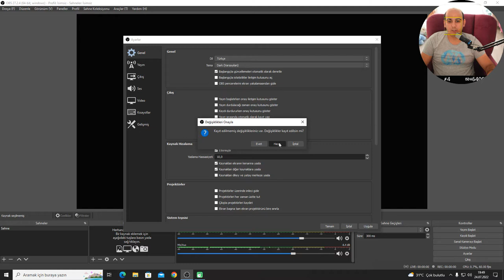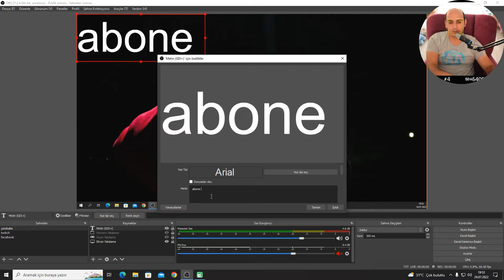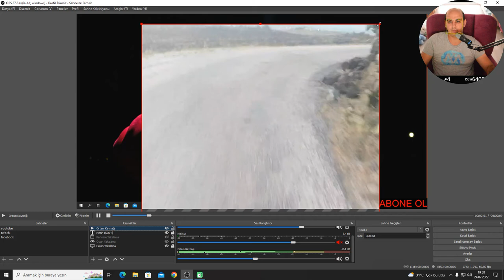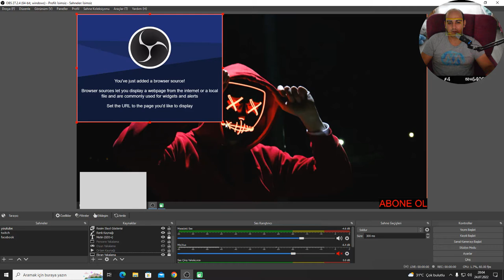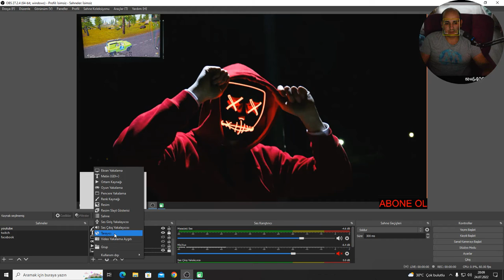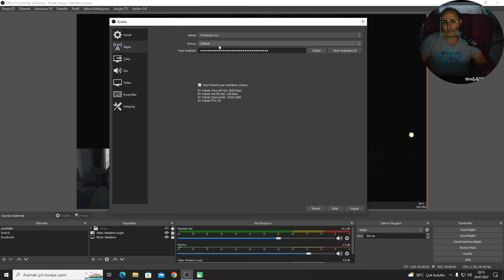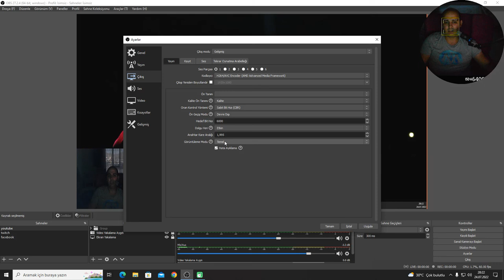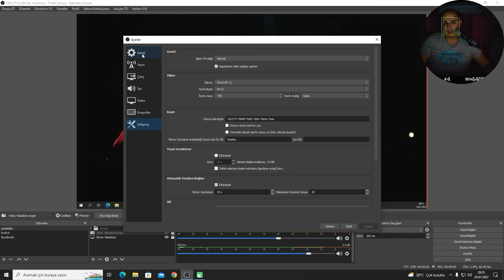obs studıo kayıt alma - yayın yapma ayarları - hediye bildirimleri 30.07.2022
herkese selamlar dostlar obs ile kayıt yapma obs ile yayın yapma obs ile kaliteli yayın ve kayıt yapma ayarlarından bir çok özelliğe kadar konulardan bahsettim.
obs de bildirimlerin nasıl açıldığından yayın yaparken begeni, takip, paylaşım, bagış yapıldıgında nasıl bildirim alınır hepsini gösterdim umarım begenirsiniz.

obs,
obsessed mariah carey,
obsession,
obsessed,
obsessed garage,
obsession aventura,
observe,
obsessed addison,
obsessed with you central cee,
obsidian,
observation duty,
obs studio,
obs studio tutorial,
obs chevy,
obs tutorial,
obs screen recorder,
obs settings for streaming,
obs mic settings,
obs streaming tutorial,
obs recording settings,
obs ford,
obs audio settings,
obs audio settings for streaming,
obs audio,
obs alerts,
obs audio not working,
obs audio filters,
obs audio settings for recording,
obs android,
obs alternative,
obs and zoom,
a obsolescência programada dos nossos sentimentos,
a obscena senhora d,
a observação e o sistema solar,
a obsession,
a obsidian blade,
a observing the action of zn fe cu and al,
a obscura,
a oscuras,
a obstrua,
a observa,
obs build,
obs best recording settings,
obs black screen fix windows 10,
obs black screen game capture,
obs background removal without green screen,
obs black screen,
obs best streaming settings,
obs bronco,
obs best settings,
obs best mic settings,
b obscene,
bob's burgers,
best obs settings for recording,
best obs settings for streaming,
best obs settings for recording low end pc,
best streamlabs obs settings,
best obs settings,
best mic settings for obs,
best streamlabs obs settings for streaming 1080p 60fps,
best obs settings for recording minecraft,
obs chevy ls swap,
obs camera setup,
obs chevy exhaust,
obs chevy mods,
obs chat overlay,
obs candy,
obs countdown timer,
obs chevy interior swap,
obs chevy restoration,
obs chevy lifted,
c ops,
c ops gameplay,
c ops montage,
c ops tournament,
c ops settings,
c ops new update,
c ops circuit,
c ops tips and tricks,
c ops 1.33,
c ops live,
obs download,
obs dually,
obs desktop audio not working,
obs discord audio,
obs display capture black screen,
obs download windows 10,
obs discord,
obs dash swap,
obs drag truck,
obs dropping frames while streaming,
d observer of death elden ring,

extended cab obs,
obs ford build,
obs for beginners,
obs f150,
obs ford 7.3,
obs facebook live,
obs ford interior swap,
obs ford restoration,
obs ford f150,
obs filters,
obs for mac,
free overlays for obs,
ford obs,
failed to load channel information for twitch obs,
free stinger transitions for obs,
ford obs 7.3,
ford obs build,
failed to connect to server obs,
facebook live obs studio,
fix obs recording lag,
fix obs black screen,
obs green screen,
obs game capture black screen fix,
obs green screen without green screen,
obs game capture,
obs guide,
obs gmc,
obs game capture not working,
obs green screen setup,
obs gmc sierra,
obs game audio not working,
jobs,
green screen obs,
game capture obs black screen,
green screen streamlabs obs,
game capture obs,
green screen obs without green screen,
goxlr obs setup,
google meet obs,
gmc obs,
gynae obs instruments,
obs how to record screen,
obs how to record games,
obs high quality recording settings,
obs how to separate audio tracks,
obs headlights,
obs hotkeys,
obs headset mic settings,
obs how to add chat box,
obs how to make mic sound better,

i observe all that transpires here,
i obsessed with you,
i obsessed with you in a way i can't believe,
i observe everything status,
i obsessed with me,
i observed songs,
i observed my girlfriend stand up comedy,
i obsess over things,
i obscenity in the milk,
i obsess over things too much,
obs june sale 2022,
obs junkyard,
obs june,
obs jumpscare,
obs june sale,
obs jay,
obs june 2022,
obs jesse,
obs just chatting,
obs jaime,
j obsession,
j obstet gynecol neonatal nurs,
j obstet gynaecol india impact factor,
jerma obs fail,
jesse obs,
jak
ck obsessed woman review,
ck obsession night review,
ck obsessed man,
ck obsession for her review,
ck obsession perfume review,
ck obsession commercial,
ck obsession for her,
ck obsessed intense,
ck obsession ad,
obs live stream tutorial,
obs lagging when recording,
obs lower third,
obs live stream,
obs lagging when streaming,
obs low end pc settings,
ob
obs mac,
obs multiple streams,
obs mic not working,
obs mods,
obs move transition,
obs multiple cameras,
obs meet,
obs media source no sound,
m obscene,
m obsessed,
mobs,
i'm obsessed,
mic settings obs,
move transition obs,
mu
ndi obs,
noise gate obs,
nvenc error obs,
noise suppression obs,
nested scenes obs,
nvidia shadowplay vs obs,
nutty obs,
ndi obs dual pc stream,
nintendo switch obs,
ndi source not showing up obs,
obs overlay tutorial,
o